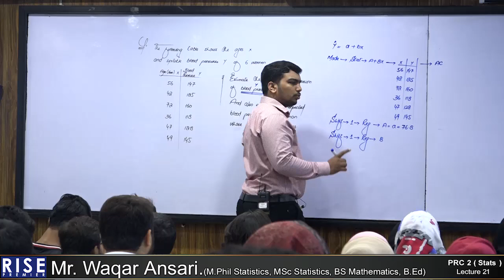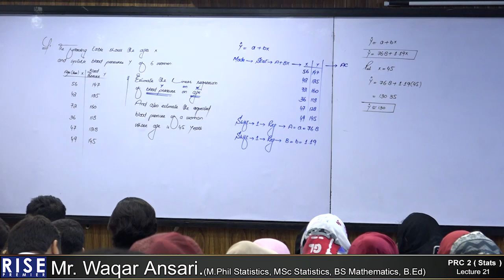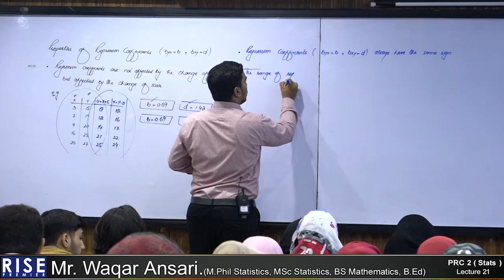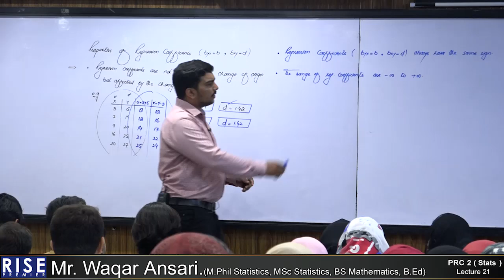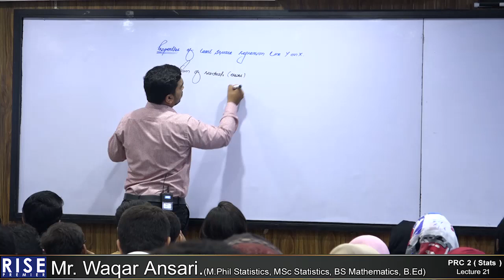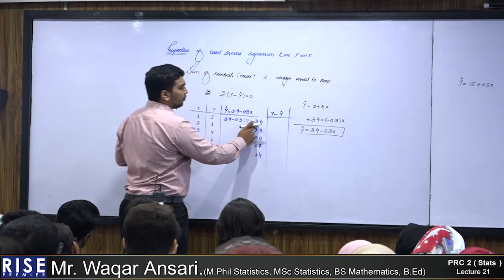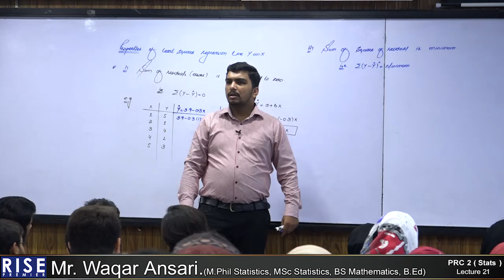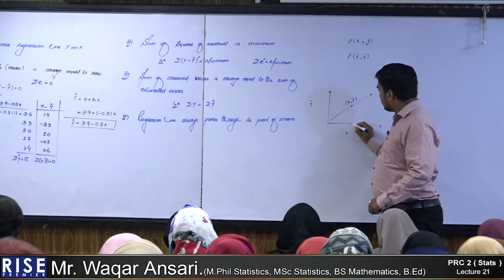PRC 2 Stats Sir Waqar Lecture 21